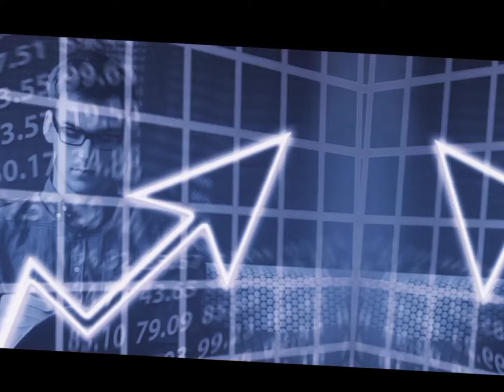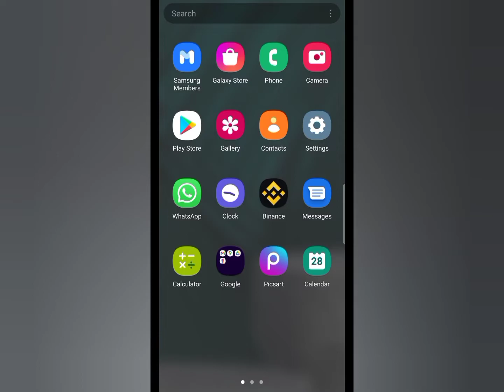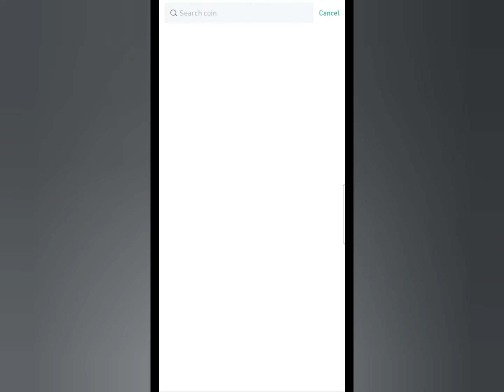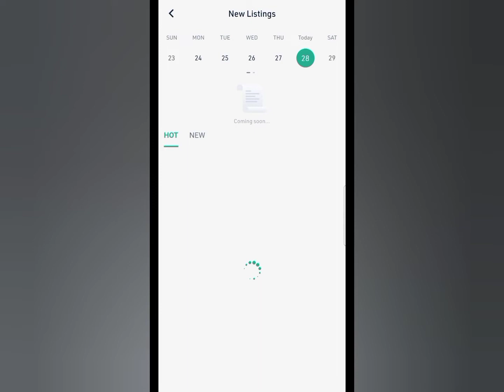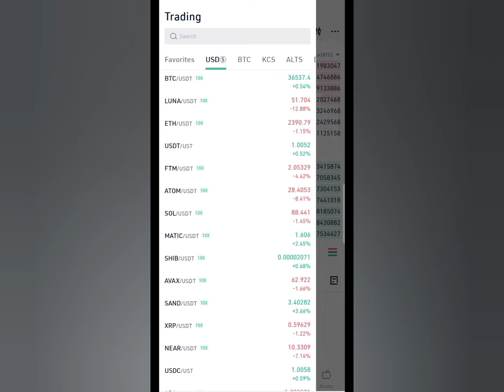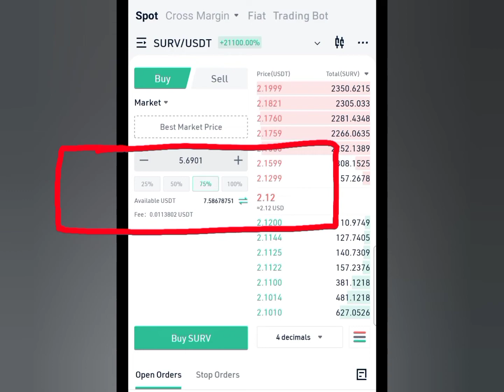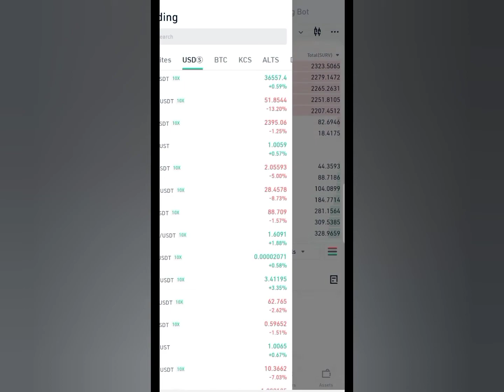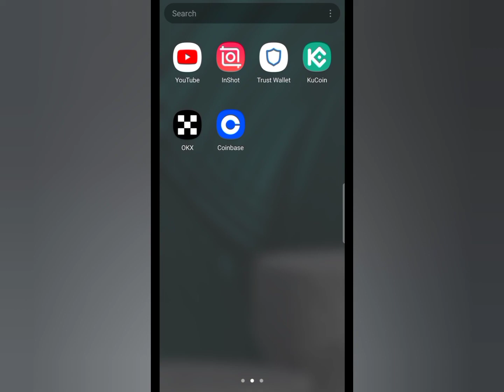KuCoin Tutorial for Beginners in Urdu | Cryptocurrency Trading Kaise Kare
How to Use Kucoin App for Cryptocurrency Trading |  Complete Urdu Tutorial